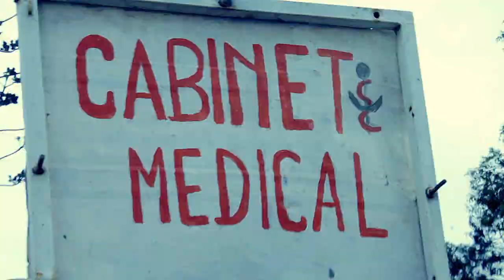PARODIE Mandehana ôdyai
~~GRAND COMPLET~~